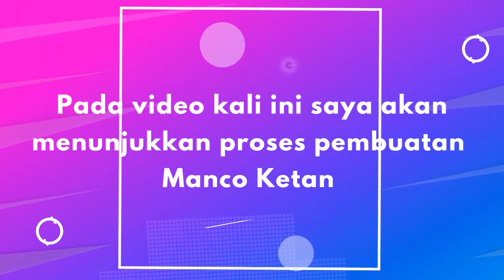Proses Pembuatan Manco Ketan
Proses Pembuatan Manco Ketan_UMKM Desa Gambarsari
Video dari Mahasiswa UNPERBA Purbalingga